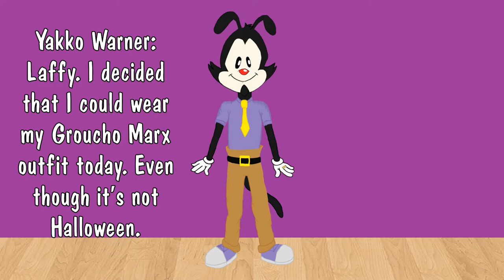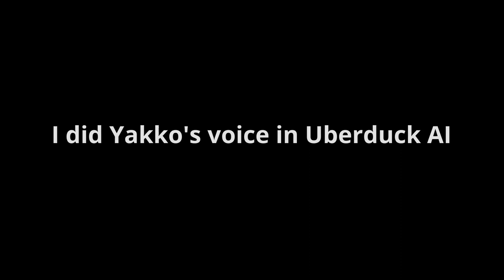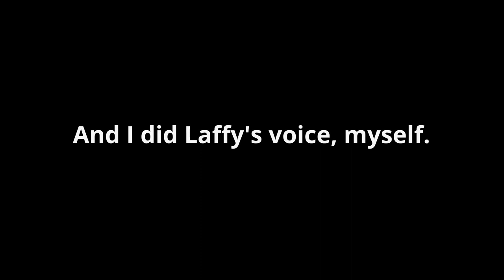Faith Warner doesn't recognize Daddy as Groucho Marx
I've worked on this fanfiction for a while, and thought it would be worth the wait since this fanfiction takes place on October 15, 2022.

Laffy belongs to Laffimaniac, and Animaniacs belongs to Warner Bros.